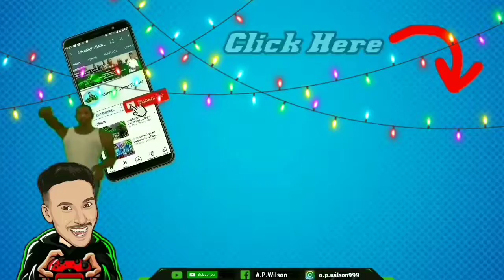Pubg New State Winter Carnival Crate * Opening * NEW *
Winter carnival crate opening

More Videos available on our Channel
Please Visit